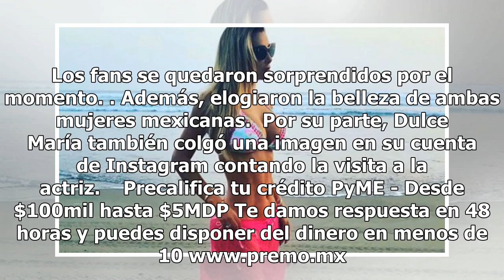Video. Se reencuentra Ninel Conde con su ‘hija’ y fans enloquecen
Ninel Conde y Dulce María fueron madre e hija en el elenco de la telenovela ‘RBD’, en el 2006, y este fin de semana se reunieron. La cantante tenía una presentación en la Ciudad de México y recibió la visita de la actriz. “Mi hija de mentira hermosa que vino a visitarnos al teatro”, comentó Ninel Co...